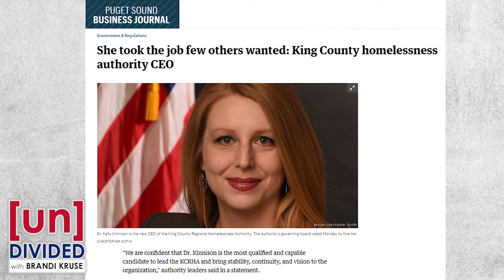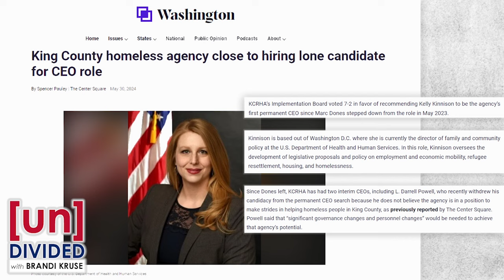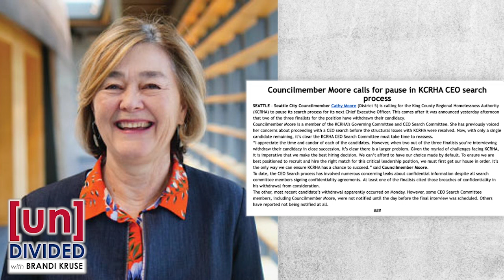King County hires the only applicant who wanted to run its homeless response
After two of the top three candidates dropped out of consideration to become the King County Regional Homelessness Authority's CEO, the last woman standing got the job.